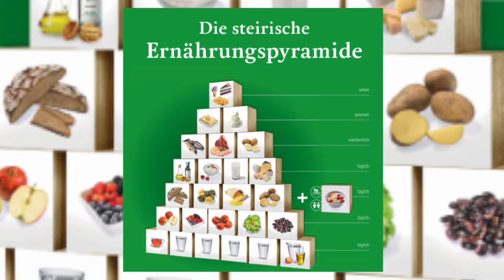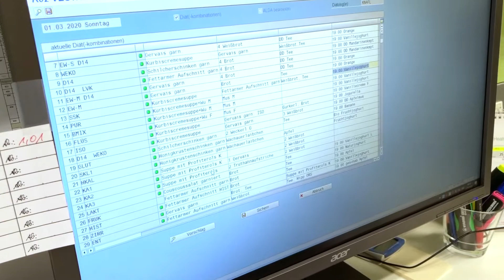Diätologie – Medizinisch-technische Dienste (MTD) am LKH-Univ. Klinikum Graz